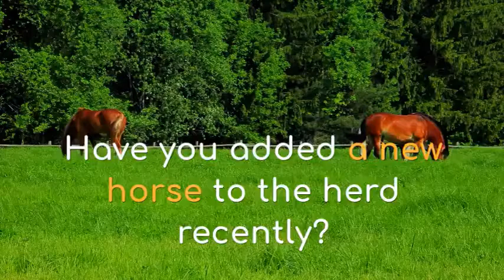Animal Communication tip - help, my horses aren't getting on!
It's hard to know what to do when our horses aren't getting on... read the blog for my insights:

For my more detailed insights on what might be going on with your horse (or pet), grab my 'What's Wrong With My Horse?' checklist here:

I'm an Horse Communicator & Healer, based in New Zealand, working remotely with animals worldwide via a photograph.

Want to book an Animal Communication session?  All I need is a photo and name of your horse or pet.